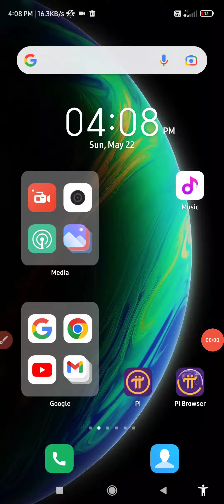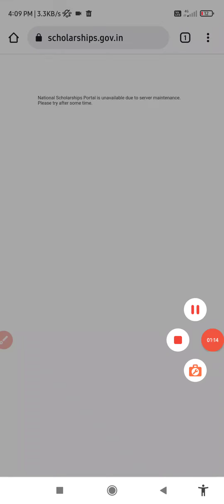NSP problem solve | National scholarship portal payment status | NSP server maintenance problem solv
Education,
NSP,
national scholarship portal payment status,
NSP server problem solved,
scholarship,